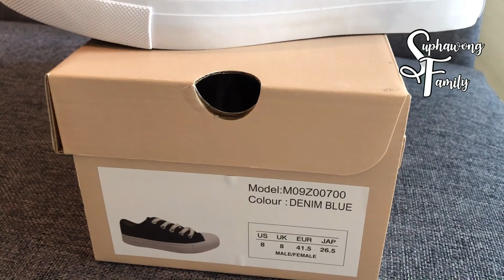Unbox รองเท้าผ้าใบ Mc Jeans M09Z00700 DENIM BLUE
สวัสครับทุกคน เทปนี้เราจะมาเปิดกล่อง พัสดุที่พ่อใหญ่เป็นคนสั่งมาจาก Mc Jeans Online store ว่าเป็นอะไร ฝากกดไลค์ กดติดตาม เป็นกำลังใจให้กับนายแม็คและทางช่อง Suphawong Family ด้วยนะครับ